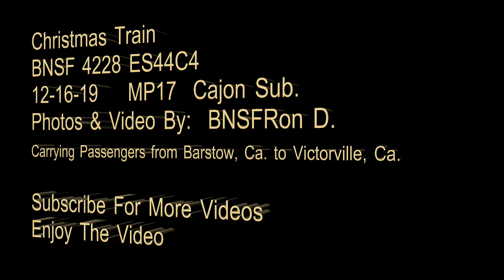4228 ES44C4 GE Locomotives Christmas Train BNSFRon D